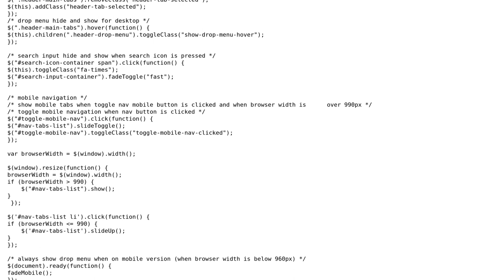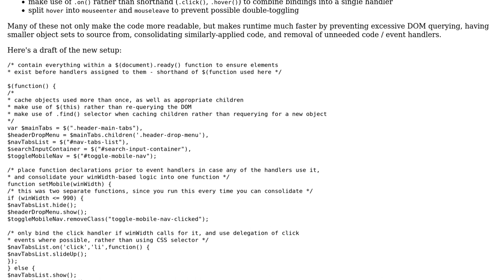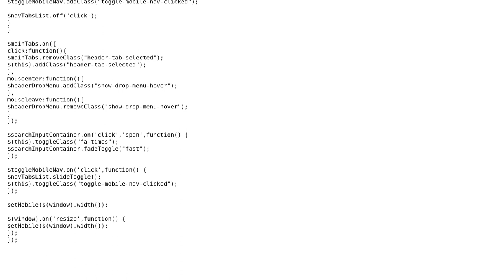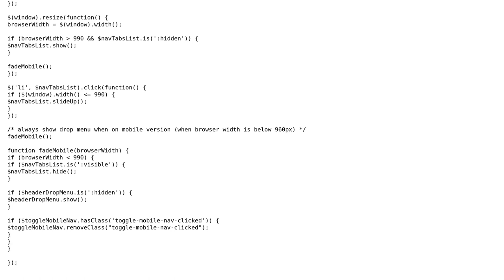Code Review: Window-size-dependent navigation menu with animation effects (2 Solutions!!)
Code Review: Window-size-dependent navigation menu with animation effects

With thanks & praise to God, and with thanks to the many people who have made this project possible! | Content (except music & images) licensed under CC BY-SA | Music | Images & others | With thanks to user Wouter J user thed user PlantTheIdea user 200_success and the Stack Exchange Network Trademarks are property of their respective owners. You are responsible for your own actions.